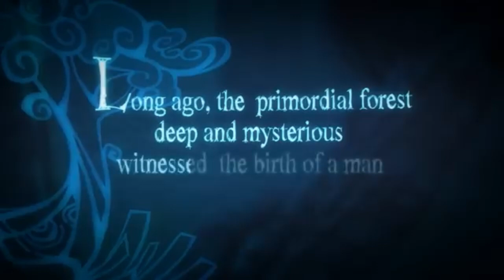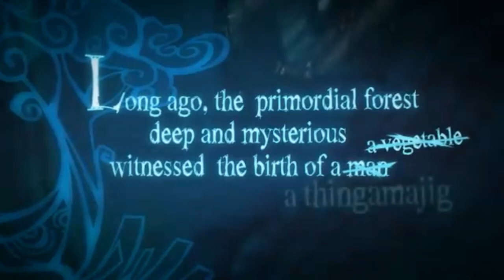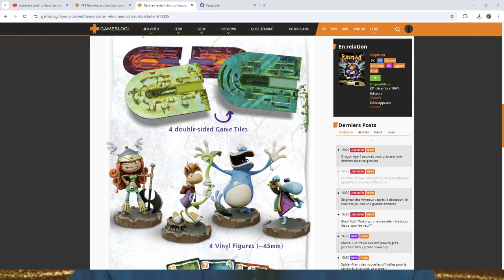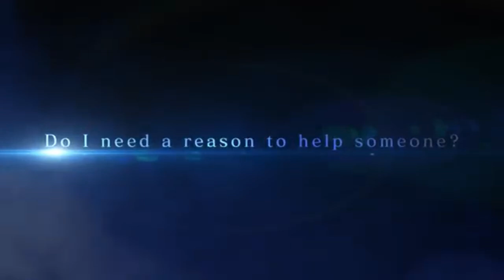L'un des FINAL FANTASY arrive en REMAKE et c'est imminent ??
Rejoins l'aventure

                                            - PS4
                                            - NINTENDO SWICTH
                                            - XBOX ONE